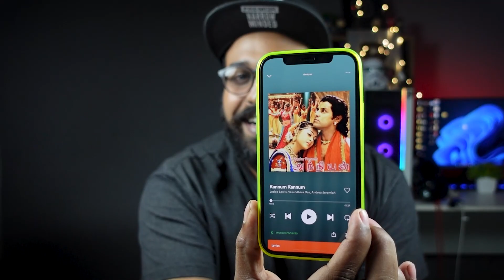MIVI കൊള്ളാം അല്ലെ ദാസാ | MIVI Duopods F50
Introductory prices may vary anytime.